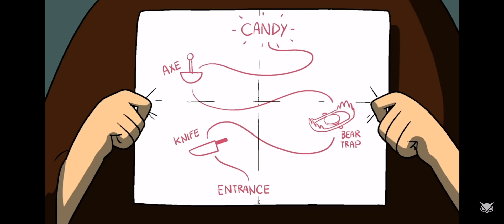Funny moments on Vanoss gaming